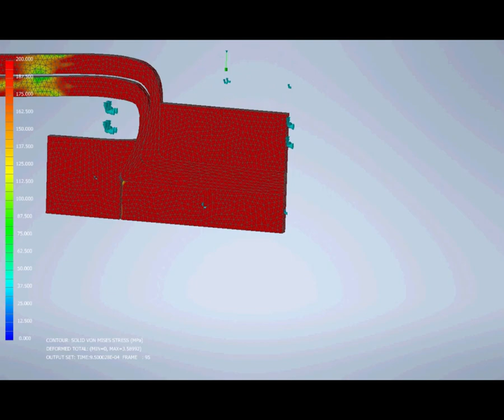Rivet inspired by Bollhoff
Metal joining without fasteners
A very complicated, nonlinear material properties craving problem.
A good exercise for learning advanced NASTRAN simulation options, in Inventor NASTRAN :)

Prototyping through trial and error would be about 15x slower and more expensive than running a few simulations to calibrate it.